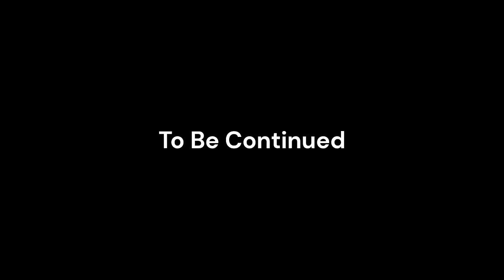TEXT TO SPEECH #1 | SLENDER SCAMS BACON | WHAT HAPPENS NEXT IS SHOCKING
I plan on making a series